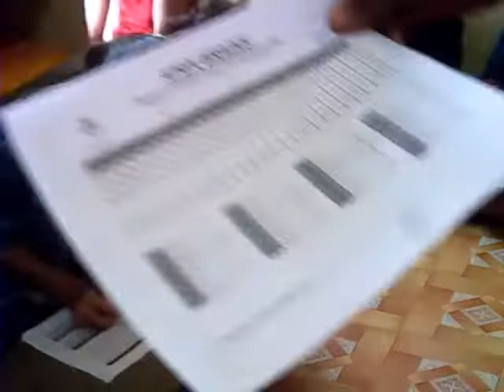Copy of students practice Mental Arithematic